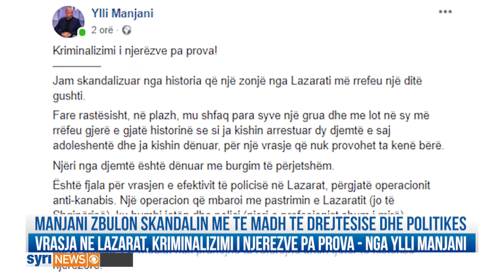Intervista ne Syri.Net i ftuar ne studio Ylli Manjani